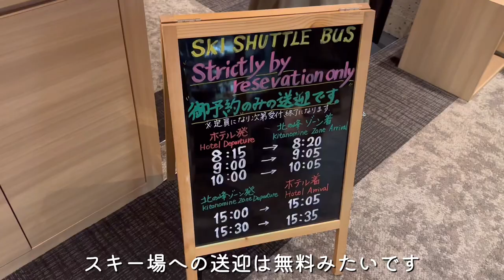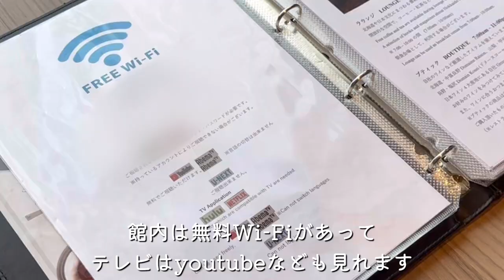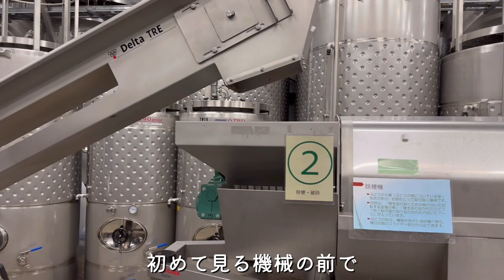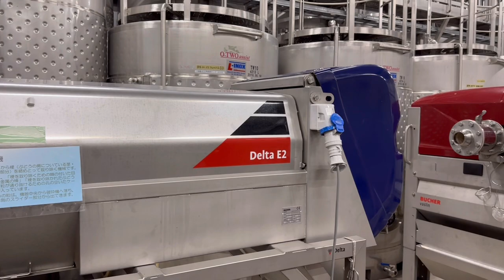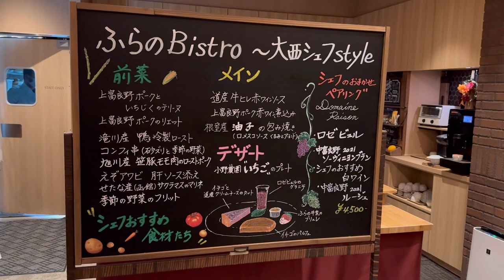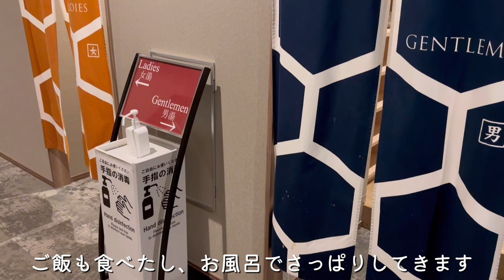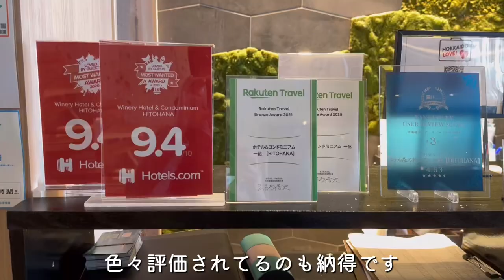地元のワイナリーが営むホテル ホテル＆コンドミニアム一花(HITOHANA)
今回は富良野へ行ってきました。
3月中旬のまだ雪が残る季節です。
このホテルは2018年12月オープンした比較的新しくホテルです。
富良野といえば冬は最高の雪質なのでスキー場が有名ですが、
スキー場の近くにあり、富良野駅からは少しだけ離れていますが、無料の送迎が受けられます。
ここの一番の特徴はワイナリーが経営するホテルであること。
ロビーではワインの試飲ができるんです。
しかも22時まで自由に利用できます。
また、ワイナリーツアーも無料で参加できて、さらに多くの試飲をすることができます。
食事もこだわりがあって、地元の食材を多く使用しています。
野菜は近隣で採れたものが多くとても新鮮でした。
温泉はないけれど、大浴場で疲れをとることもできます。
部屋によってはキッチン付きのコンドミニアム型でもあるため、
スキー旅行などで長期滞在にもいいですよ。
とても満足したのでぜひ、見てください。

名称：ホテル＆コンドミニアム一花 HITOHANA
場所：北海道、富良野市
部屋：スタンダードツイン　一泊二食付き
料金：18000円/人　季節により変動します

00:00　オープニング
02:14　ルームツアー
06:33    夕食
10:37　大浴場
11:25　朝食
19:38　エンディング